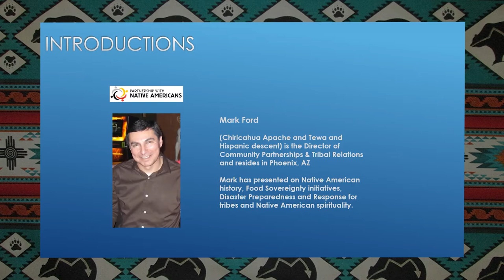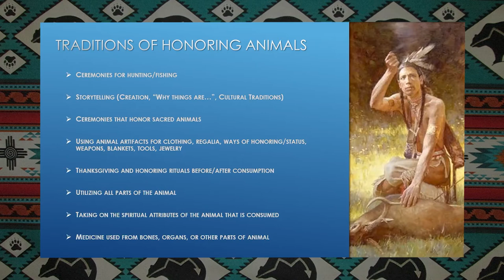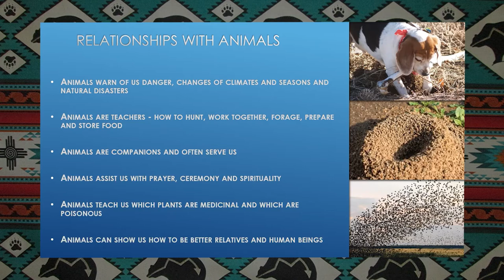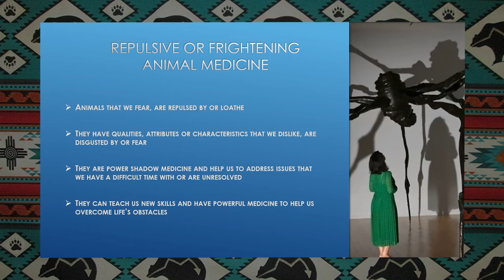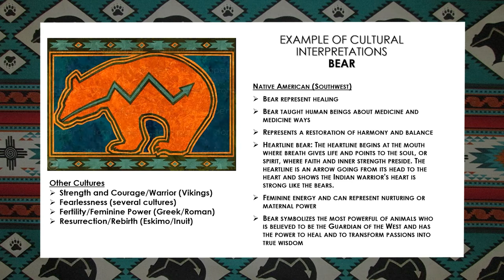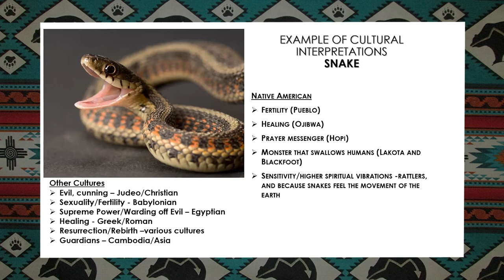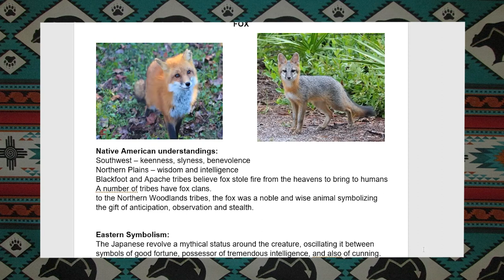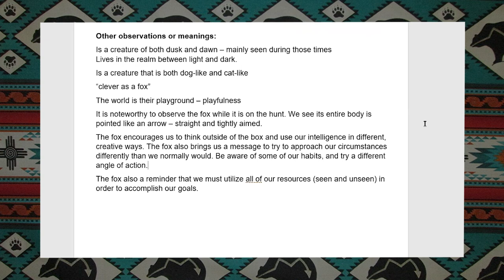Animal Medicine Ways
Pre-selected individuals will share their animal medicine experiences and the facilitator will assist them in discovering any further messages or medicine from the animal encounters.